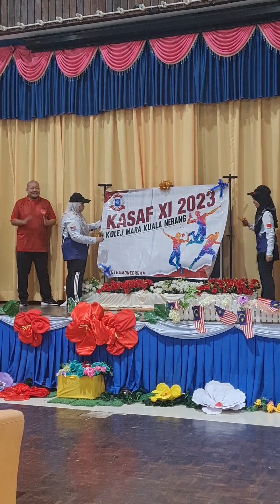2023 Gimik.Perasmian KASAF 2023 Kolej MARA Kuala Nerang, Kedah